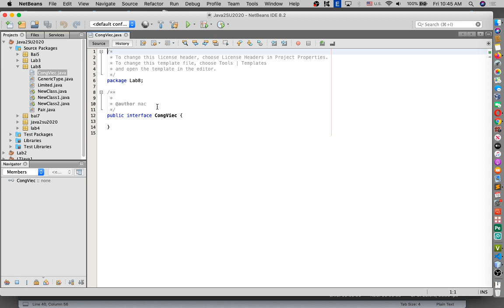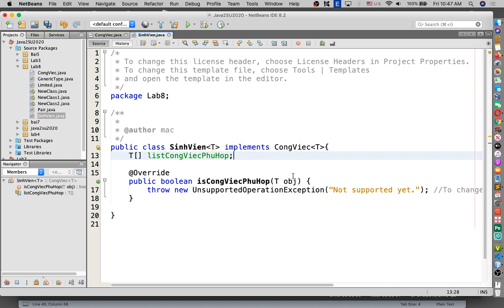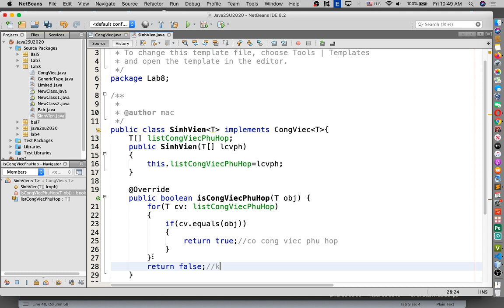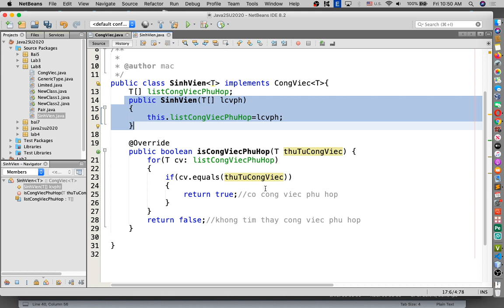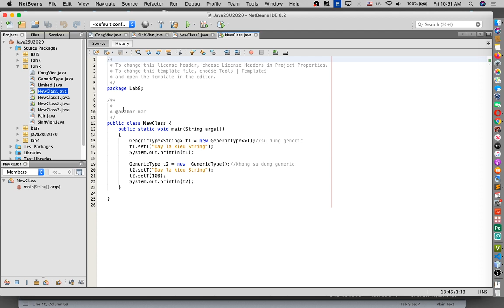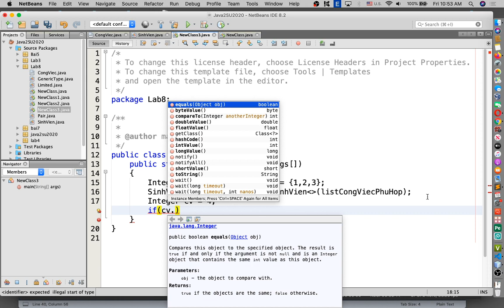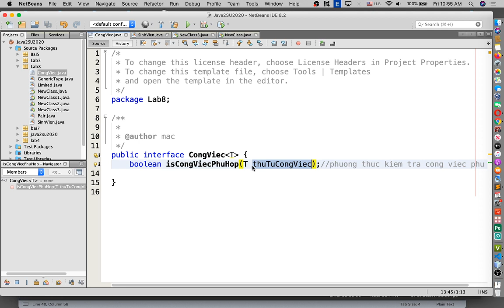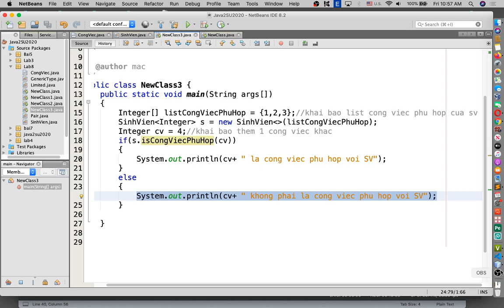Lập trình Java2 - 8.5 - Sử dụng interface generic trong Java